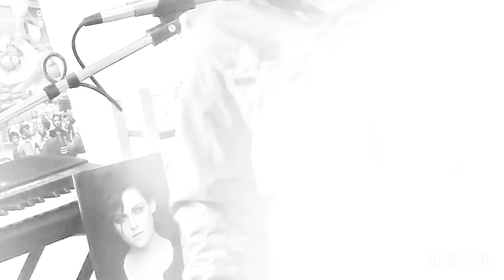Hopelessly devoted to you (Olivia Newton John cover) featuring Obsolete T800 model